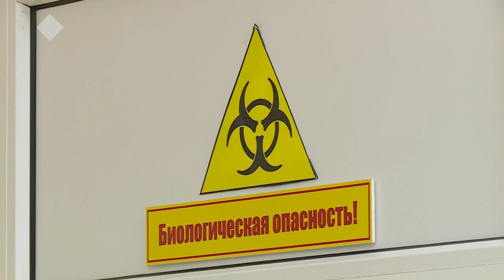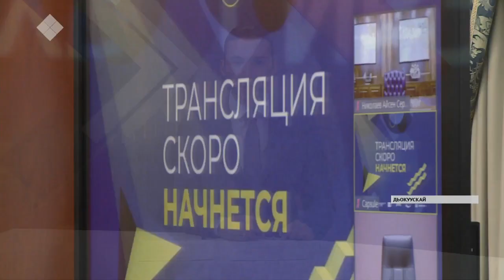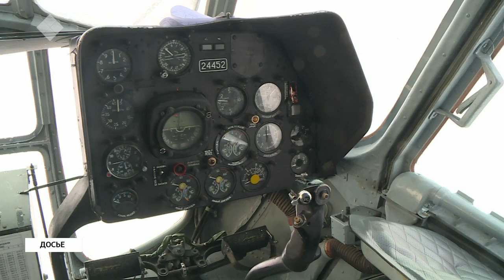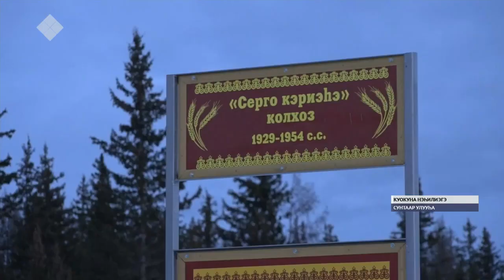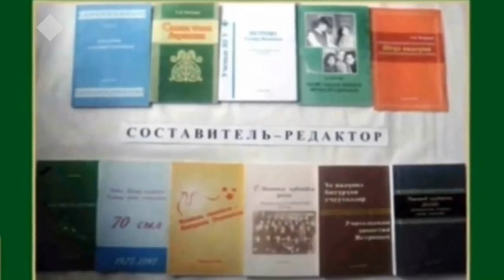«Саха сирэ» информационнай биэрии. Алтынньы ыйын 21 күнэ, 13:30 ч.